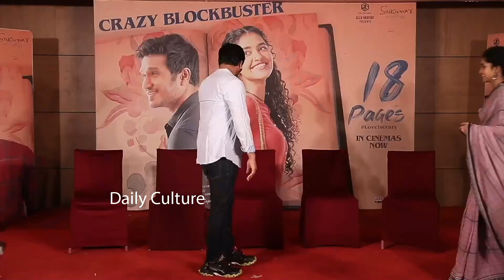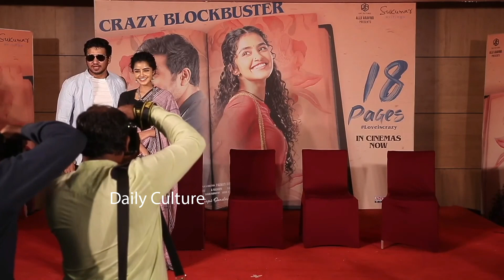Nikhil Siddharth & Anupama Parameswaran Latest Visuals @18 Pages Movie Success Meet | Daily Culture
Nikhil Siddharth & Anupama Parameswaran Latest Visuals @18 Pages Movie Success Meet